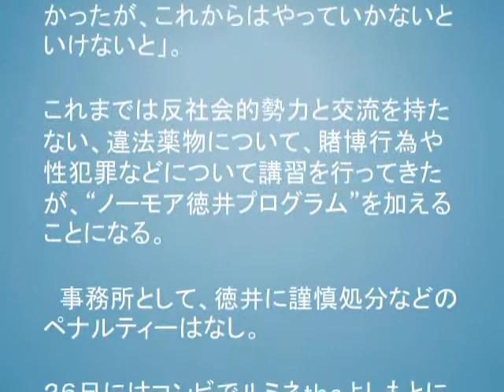チュート徳井の申告漏れで「いだてん」また災難…ピエール瀧逮捕では撮り直し